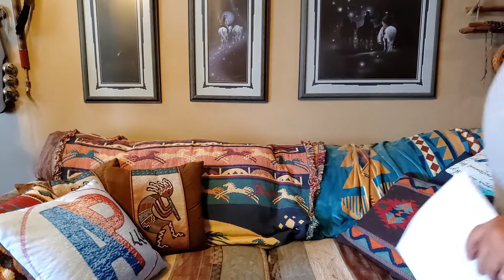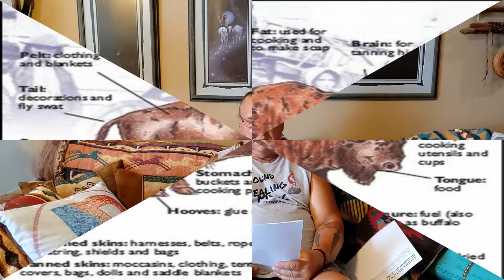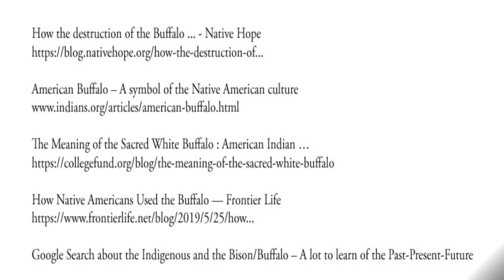Wed 7pm Program Bison or Buffalo 07282021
A little bit of History about Bison/Buffalo and Indigenous People. A very small peak with some sites to checkout at the end. Hope You enjoy and want to go further in Knowing.